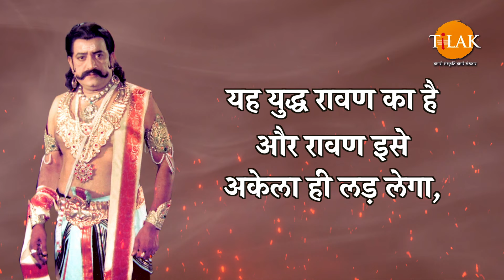अब युद्ध अनिवार्य है | रावण | Ramayan Dialogues Compilation